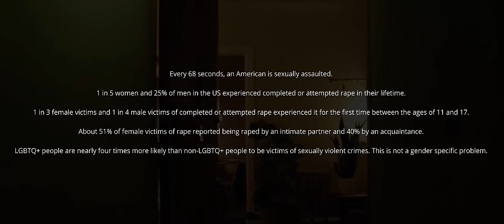Nordi Blu - China Doll (Official Video)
Special thank you to:
- Rachel Leone : for shooting and editing the promo video for the music video
- Jeffrey Dransfeldt : for the gorgeous promo photos
Suggie for styling me for the promo shots and promo video

Resources:
Every 68 seconds, an American is sexually assaulted.

1 in 5 women and 25% of men in the US experienced completed or attempted rape in their lifetime.

1 in 3 female victims and 1 in 4 male victims of completed or attempted rape experienced it for the first time between the ages of 11 and 17.

About 51% of female victims of rape reported being raped by an intimate partner and 40% by an acquaintance.

LGBTQ+ people are nearly four times more likely than non-LGBTQ+ people to be victims of sexually violent crimes. This is not a gender specific problem.

If you, or someone you know has been the victim of completed or attempted rape, know you are not alone:
National Sexual Assault Hotline 800-656-HOPE
1 in 6: A national hotline for men who were sexually abused or assaulted